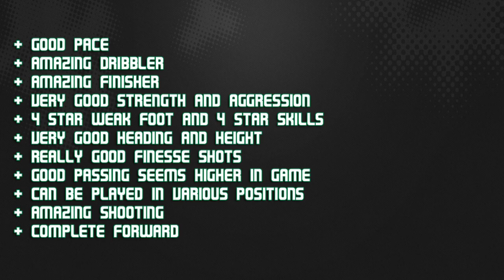FIFA 14 TIF SUAREZ 91 Player Review & In Game Stats Ultimate Team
FIFA 14 tif suarez 91 st in game stats and player review for Ultimate Team.

A review of 91 third inform luis suarez in premier league liverpool in FIFA 14 Ultimate Team. The st is from uruguay is he good enough? Lets find out